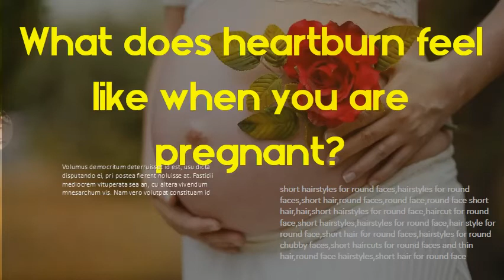Does pregnancy cause heartburn - What does heartburn feel like when you are pregnant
Pregnancy and Heartburn - Stanford Children's Health It typically hits somewhere in the second or third trimester, and it can be. known for causing heartburn are also likely to cause problems for pregnant women. Heartburn During Pregnancy: Causes and Treatment During pregnancy, the hormone progesterone causes the valve to relax, which can increase the frequency of heartburn. This allows stomach acid to pass into. Heartburn During Pregnancy: Causes and Home Remedies. Jump to Does Heartburn Mean Baby Will Be Born With Hair? - How do you treat heartburn during pregnancy? There are several ways to control and treat. Heartburn During Pregnancy: Causes, plus Treatments That. Heartburn can fire up, so to speak, at any point in pregnancy, but it's most common during the second and third trimesters. Experts aren't exactly. Heartburn During Pregnancy? 12 Ways to Soothe Acid Reflux. Why exactly does pregnancy cause heartburn? Heartburn during pregnancy: Causes and treatments It is important to note that a severe pregnancy complication called HELLP syndrome can cause symptoms that feel like heartburn, including. How to Relieve Heartburn During Pregnancy | Parents Heartburn often appears during the second trimester, and it can get worse as your belly grows. Learn more about what causes heartburn during. How Can I Deal With Heartburn During Pregnancy? (for. Heartburn is common during pregnancy. Pregnancy hormones can make the valve at the entrance to the stomach relax so that it doesn't close as it should. Indigestion, heartburn and acid reflux in pregnancy - NHS Indigestion, also called heartburn or acid reflux, is common in pregnancy. It can be caused by hormonal changes and the growing baby pressing against your. Pregnancy and Heartburn - Health Encyclopedia - University. Eating right before bedtime can cause problems, too. Smoking makes heartburn worse and is another reason to quit, especially while pregnant. What makes it. Pregnancy and Heartburn: Causes & Management Heartburn During Pregnancy. Pregnant women may experience because of changing hormone levels, which can affect how different foods are tolerated and how. Remedies for Heartburn During Pregnancy | TUMS® There can be two main